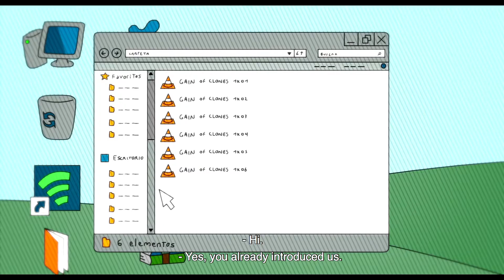LAVA - Dirección: Ayar Blasco - Tráiler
Dirección: Ayar Blasco
Voces de Sofía Gala Castiglione, Justina Bustos, Martín Piroyansky, Ayar Blasco.
Animación.